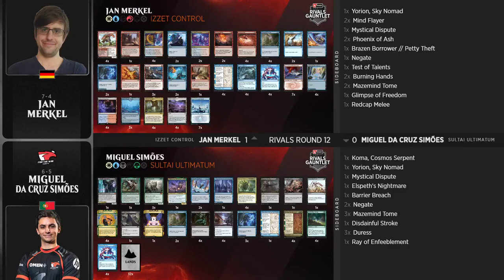Jan Merkel vs. Miguel da Cruz Simões | Round 12 | Rivals Gauntlet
Jan Merkel (Izzet Control) vs. Miguel da Cruz Simões (Sultai Ultimatum)